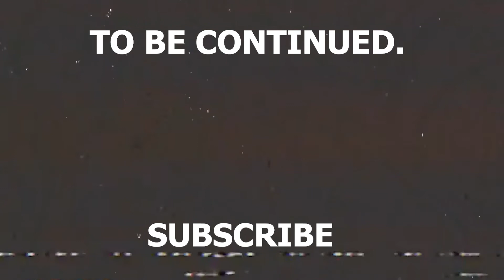Milky Water | Sly 2 No Kill Run Ep 51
Ian's water tastes weird or something lol